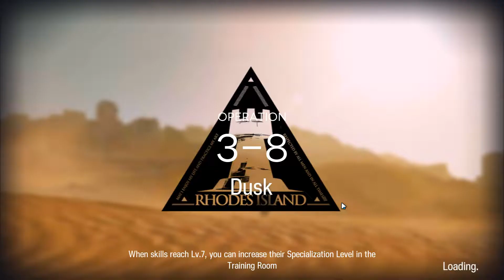Arknights: So I got Aak....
So I decided to make this video after asking people what I should do with my Aak :D